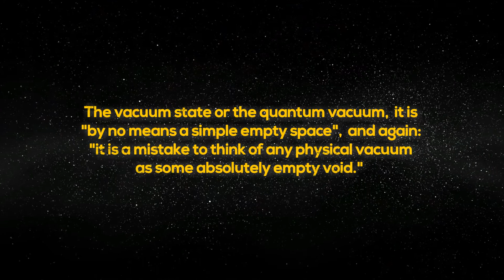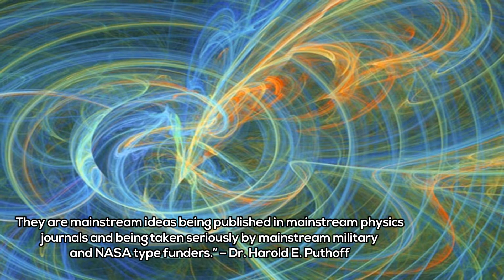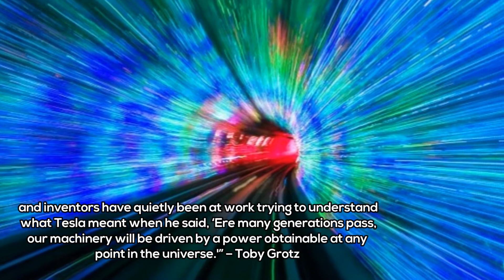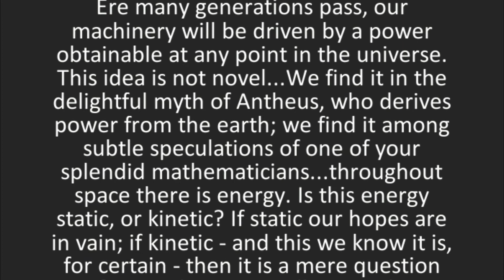Quantum Vacuum & Zero Point Energy Access, Is “Free Energy” Available for All of Us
“Outside-the-Box” Technologies, Their Critical Role Concerning Environmental Trends, and the Unnecessary Energy Crisis